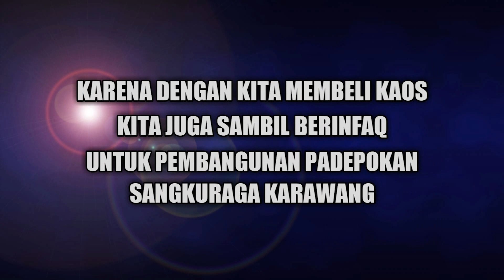SANGAT JELAS‼️ BANYAK PENAMPAKAN SAAT PENELUSURAN DI HUTAN ANGKER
Salam Hangat para pecinta MTKP Channel...

LIKE & BAGIKAN Sebanyak-banyaknya..
Dan silahkan jika ada saran tulis saja dikolom Komentar dibawah.

Alamat Lengkap :
"PADEPOKAN SANGKURAGA KARAWANG"
Kp. Kosbar Rt. 19/09 Ds. Sukatani Kec. Cilamaya Wetan Kab. Karawang 41384

KONSULTASI  :
Hubungi Contact Person kami :
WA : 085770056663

Suport Youtube
- KANG YASIN Channel :

🔵IKUTI :
FANSFAGE MTKP CHANNEL

🔵GABUNG :
GROUP FANSBASE MTKP CHANNEL